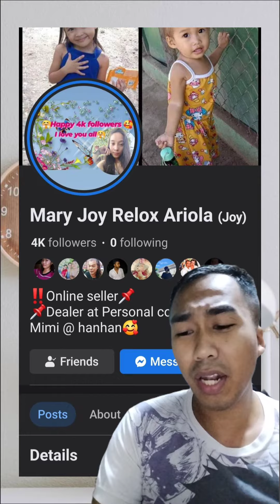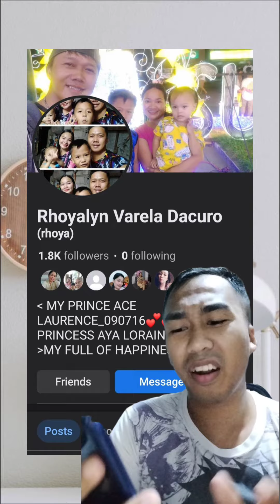Grabe ito ang daming pamigay 🥳🥳